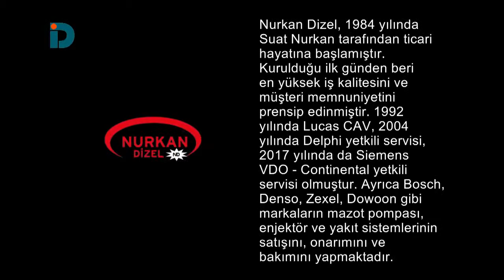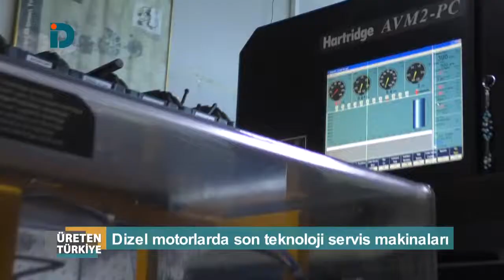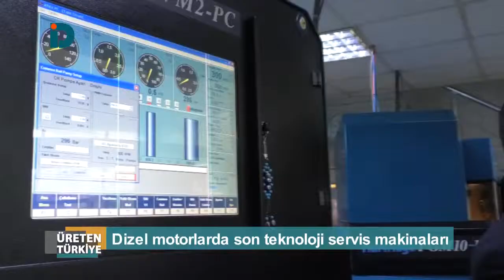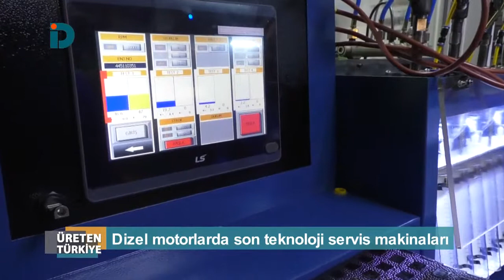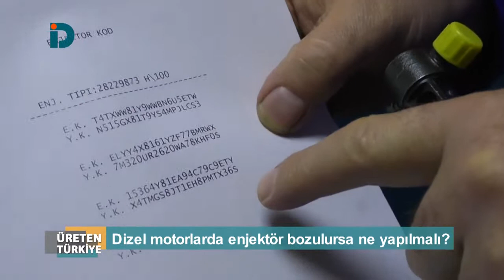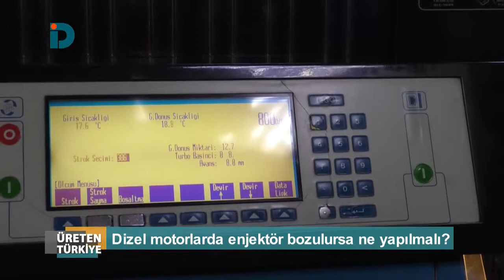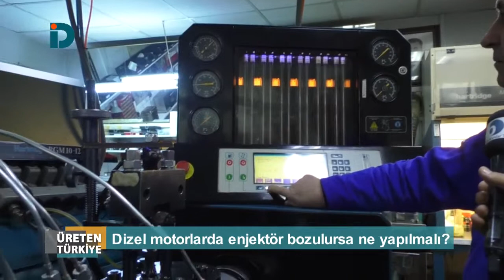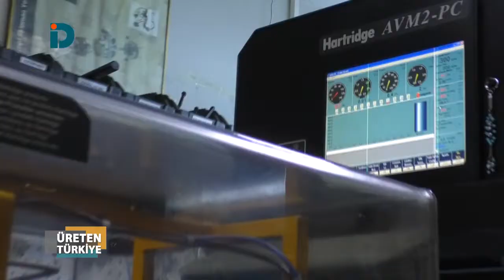Oto Enjektörleri Nasıl Tamir Edilir? Nurkan Dizel